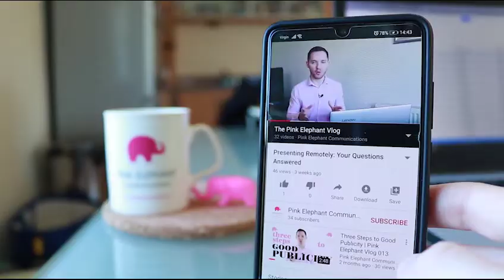How to answer a direct question | Wise Words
Want to know one of our favourite answers to direct questions? Here's Bill with some Wise Words.

Based in Glasgow, Scotland, Pink Elephant Communications have run more than 4,000 training seminars over the last 30 years in media training, presentation skills and crisis communication.